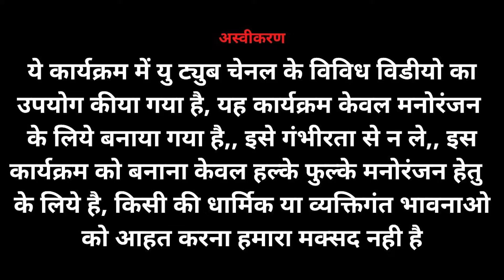शाह ने क्यो कहा कि सपा आयेगी को अपराधी बहार आ जायेंगेPANCHATTV